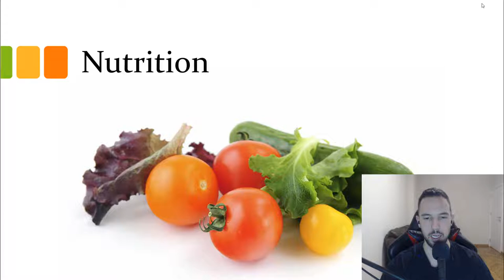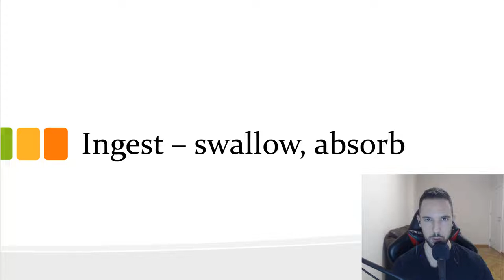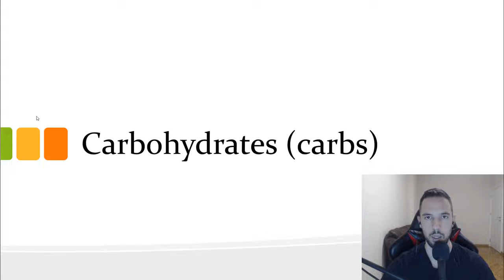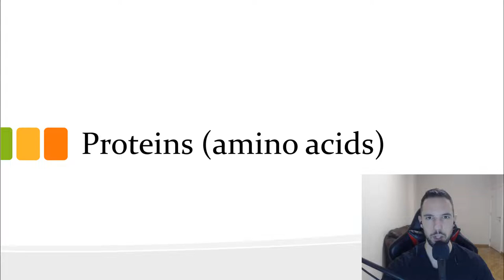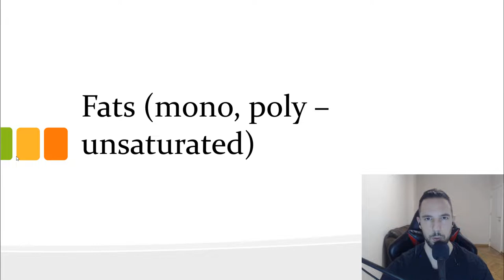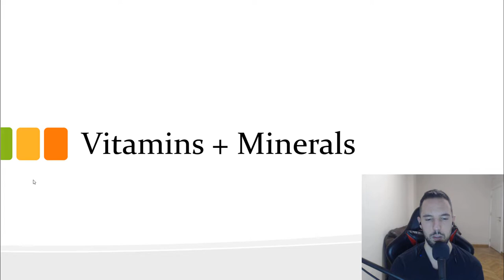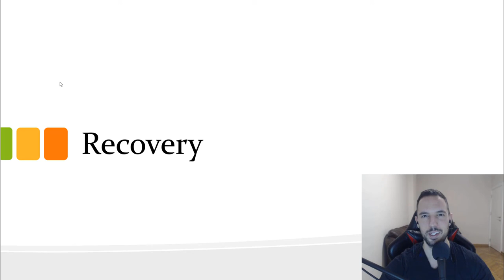Nutrition in English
Hey guys,

So in this video, we'll be talking about nutrition. Nutrition is important because, it is something that helps us function properly...